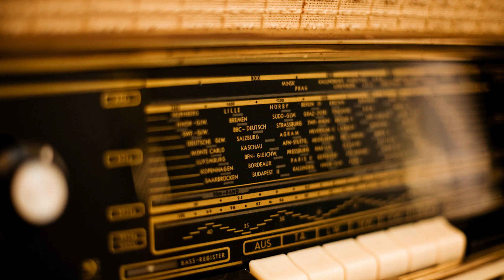Vintage Original Creepy Radio Drama Episode 1 - "The Wooden Ghost" - 1944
"The Wooden Ghost" is an episode from a radio series that aired on December 3, 1944, in NBC syndication. The plot centers around the encounter between Heir Gerard Dahl, the uncle and guardian of Rose Falderkaust, and a mysterious man in a cape and wide-brimmed hat. The man claims to have been waiting for Dahl's return from Rotterdam and insists on visiting him at his studio later that evening. The man's visit is said to be on an urgent matter, setting the stage for a mysterious and potentially supernatural storyline. The title suggests that the episode may involve themes of ghosts or the supernatural, with a focus on a wooden figure or object playing a significant role in the narrative. The episode was written by John Walters.